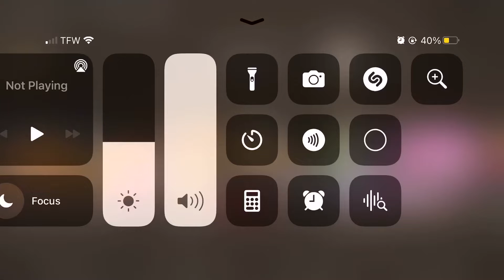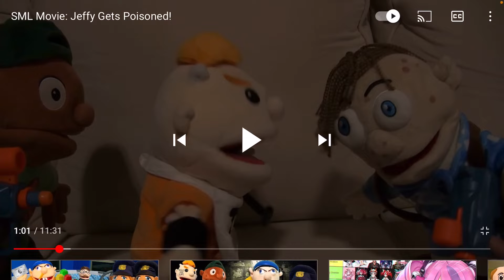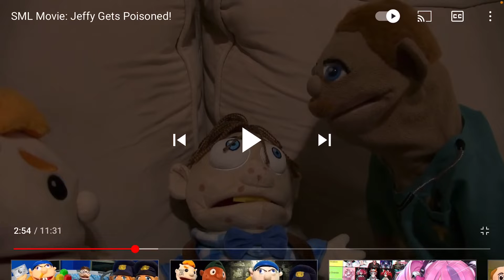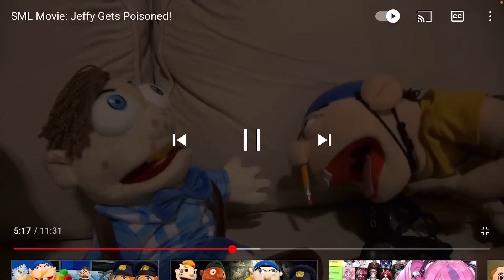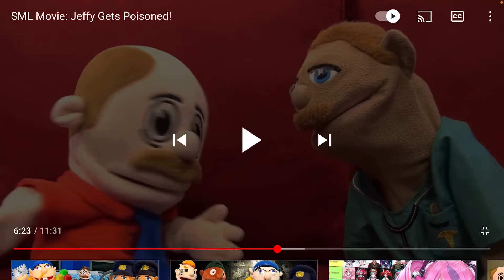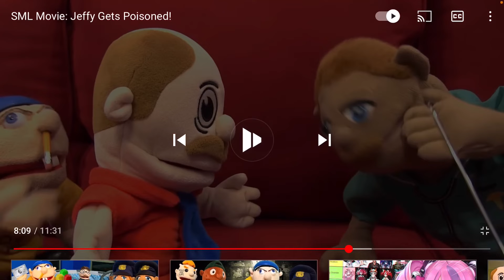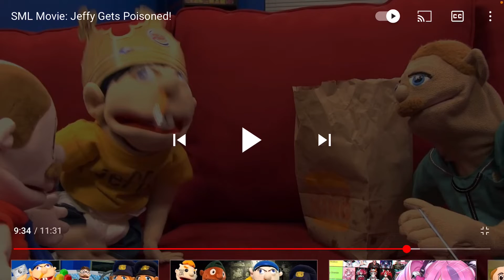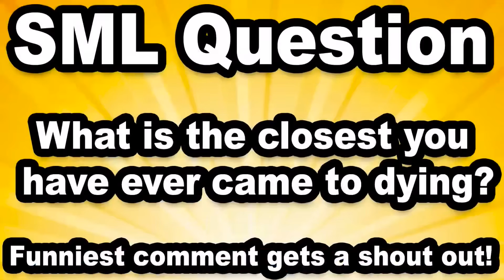Shadow react to Jeffy gets poisoned by SML